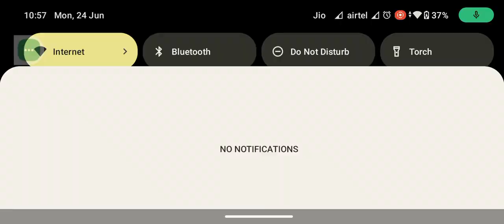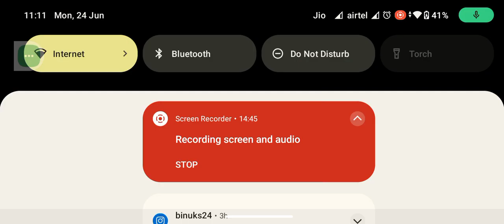After a long time....... i tried my best wipe out in 🇧 🇬 🇲 🇮 in redmi A2+ 4/64 too lag 🙄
battlegroundmobileindia
battlegroundmobileindia